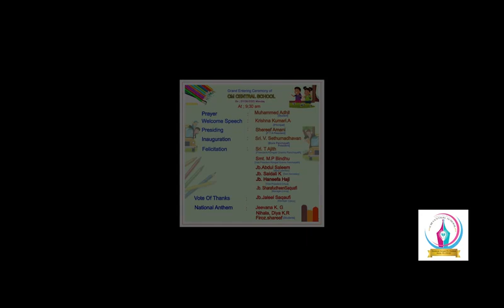CM Central School entering ceremony. സി എം സെൻട്രൽ സ്കൂൾ, കോങ്ങാട് പ്രവേശനോത്സവം 2021 2022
CM Central School 2021-22 പ്രവേശനനോത്സവം, വിശിഷ്ടാതിഥികൾ പങ്കെടുക്കുന്നു മോറൽ സ്റ്റഡീസ് നോടൊപ്പം മികച്ച അക്കാദമിക സ്റ്റഡീസ് കൂടി നൽകുന്ന പാലക്കാട് ജില്ലയിലെ പ്രശസ്തമായ സ്ഥാപനമാണ് സി എം സെൻട്രൽ സ്കൂൾ